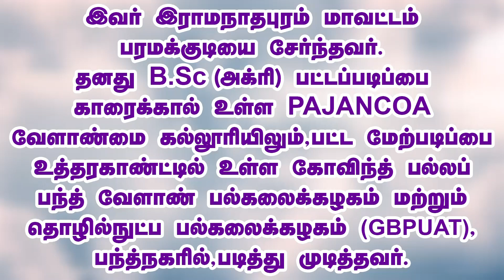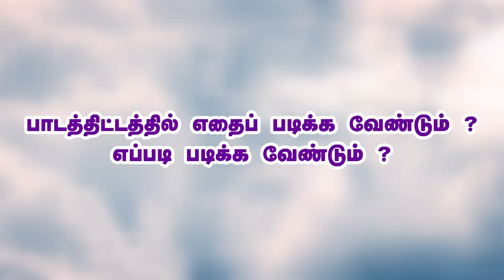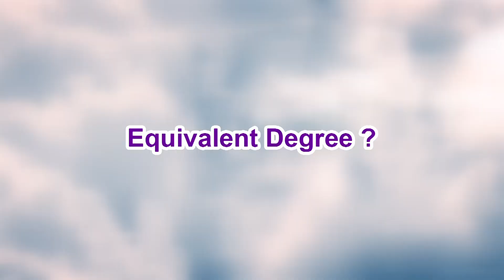TNPSC Group IA Exam Strategy | MG.Ganesan | Deputy Conservator of Forest | Exclusive Interview |Tips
TNPSC Group IA Exam Strategy

2012 ஆம் ஆண்டு நடைபெற்ற TNPSC குரூப்-1A  Assistant Conservator of Forest அதாவது உதவி வன பாதுகாவலர் தேர்வில் பெற்று தற்போது வண்டலூரில் உள்ள உயர்நிலை வன உயிரின பாதுகாப்பு நிறுவனத்தில் தொழில் நுட்ப துணை இயக்குனராக  பணி புரிந்து வருகிறார் திரு MG. கணேசன் அவர்கள். இவர்  இராமநாதபுரம் மாவட்டம் பரமக்குடியை சேர்ந்தவர். தனது B.Sc (அக்ரி) பட்டப்படிப்பை காரைக்காலில் உள்ள PAJANCOA வேளாண்மை கல்லூரியிலும், பட்ட மேற்படிப்பை  உத்தரகாண்ட்டில் உள்ள கோவிந்த் பல்லப் பந்த் வேளாண் மற்றும் தொழில்நுட்ப பல்கலைக்கழகம்  (GBPUAT), பந்த்நகரில், படித்து முடித்தவர்.

2009 இல் வேளாண்மை அதிகாரியாக சேர்ந்த இவர் 2012 ஆம் ஆண்டு நடத்தப்பட்ட குரூப்-1A  தேர்வில் வெற்றி பெற்று உதவி வன பாதுகாவலராக பணியில் சேர்ந்து விருதுநகர் மாவட்டத்தில் ஸ்குவாட் மற்றும் விஜிலென்ஸ் பிரிவில் ACFஆக பணியாற்றினார், பின்னர்  KMTR இல் சுற்றுச்சூழல் மேம்பாட்டு அதிகாரியாகவும் பணி புரிந்துள்ளார்.

மாணவர்கள் எப்படி இந்த தேர்வை சந்தித்தால் வெற்றி அடைய முடியும் என்பதை தனது அனுபவம் மூலம் விளக்குகிறார்.

This is an Exclusive Interview with the TNPSC Group 1A Exam 2012 State Topper MG. Ganesan,  Deputy Conservator of Forest, posted at Advanced Institute for Wildlife Conservation in Vandalur. M.G. Ganesan has been the Deputy Director (Technical) of the Advanced Institute for Wildlife Conservation, Vandalur in the Tamil Nadu Forest Department since 12th October 2022. He received his M.Sc Agri from Govind Ballabh Pant Agricultural University and Technology (GBPUAT), Pant Nagar, Uttarakhand, and joined as an Agriculture officer in 2009. Earlier he served as ACF in Squad and Vigilance unit at Virudhunagar circle where he had handled many marine offences. He has also served as an Eco-development officer in KMTR and as DD at ATR and handled tribal issues, Man-animal conflict, and tiger cub rewilding for the first time in Tamil Nadu.

Through his experience, he explains how students can succeed in this exam.